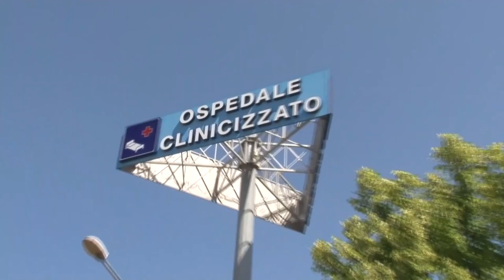Corruzione in appalti Asl: 5 persone ai domiciliari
C'è anche l'imprenditore della sanità Vincenzo Marinelli tra le 5 persone finite stamani agli arresti domiciliari per corruzione e turbativa d'asta per appalti della Asl di Pescara. Oltre ai 5 arrestati (fra cui due funzionari dell'azienda sanitaria), altre 13 sono le persone indagate